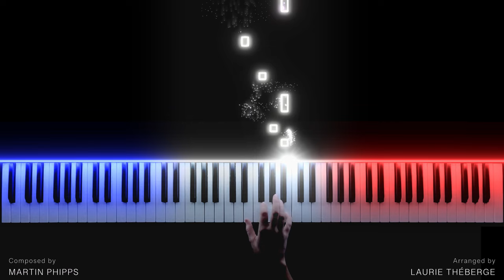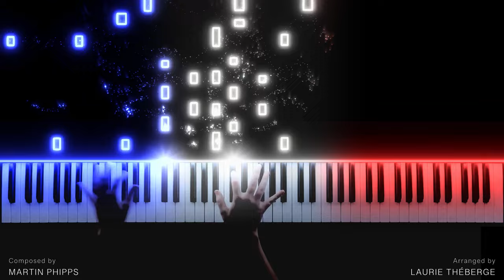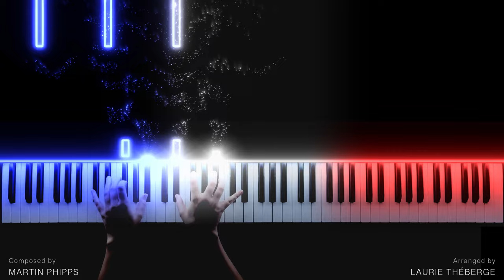Napoleon's Piano (Piano Version)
🎹 Learn the piano with Skoove!

Here is my arrangement for 'Napoleon's Piano' from the new Napoleon movie by Ridley Scott. It's a repetitive motif that gets few variations over time.